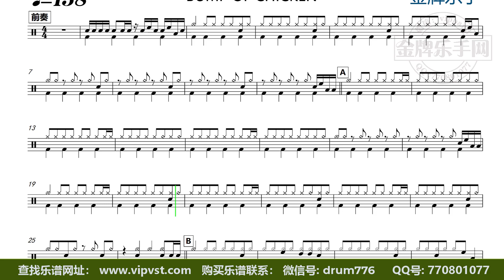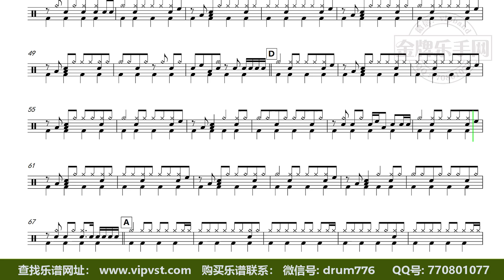【金牌乐手】DT1634.BUMP OF CHICKEN - SOUVENIR (纪念品) 鼓谱 动态鼓谱 无鼓伴奏